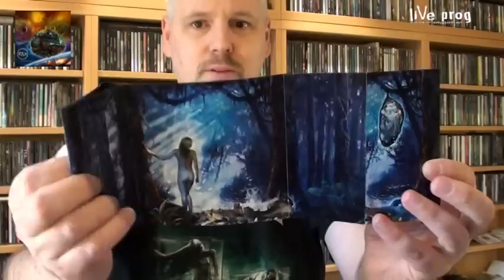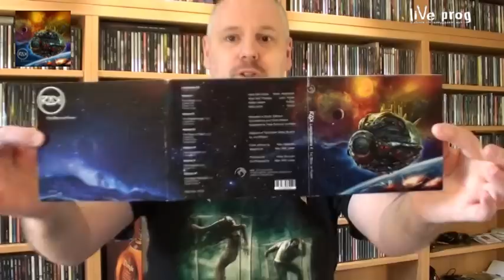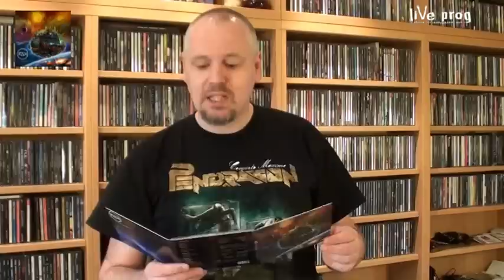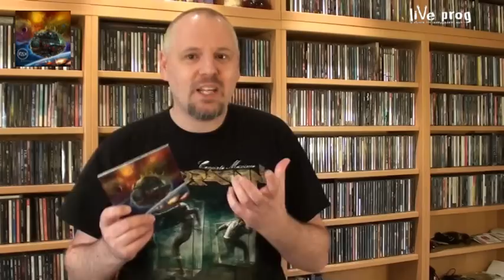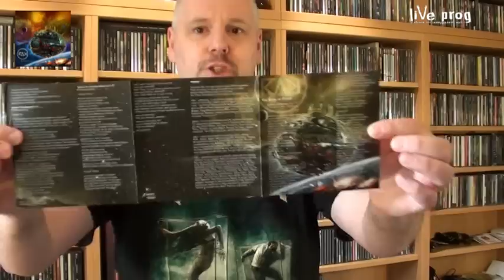Video Review Rak - Book Of Flight (Lepidoptera II)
In 2004 I discovered RAK, with their first album Lepidoptera. Very solid prog, with a bit of a dark atmosphere and beautiful artwork by Mark Wilkinson. Over the years I always kept hope they would release another album. I had to wait some 8 years for it, but it was worth the wait. In 2012 RAK released their follow up album Book of Flight (Lepidoptera II). Theme-wise a sort of continuation of the first album. The line up was brought back to four persons and a new guitar/bass player was added to the line up. The end result is a stunning album and in my opinion better than the first album.  Oh, and again with beautiful artwork by Mark Wilkinson!